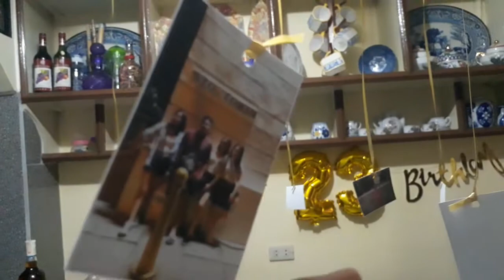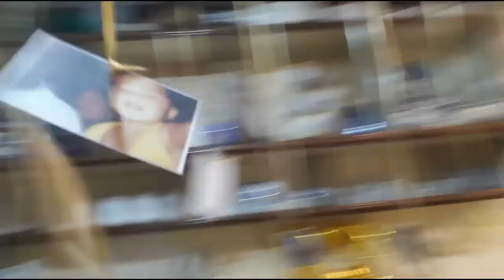23rd Birthday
23rd Birthday!

📌Paano nga ba magsurprise ng isang simple at decorative na birthday celebration? Sa birthday video na ito, naipakita at parang naituro rin namin kung paano yun at ano-ano ang mga kadalasang binibili o materials at items na kailangan sa surprise birthday party lalo na sa ating sitwasyon ngayon - pandemic.

Fb & Twitter: B & W Vidventures

🔹If you have any suggestions for improvement please comment down. cheeersxxz!

-B & W Vidventures

"The two most important days in your life are the day you are born and the day you find out why."